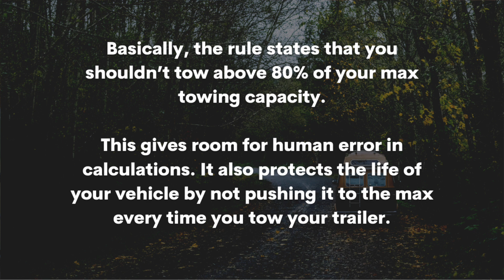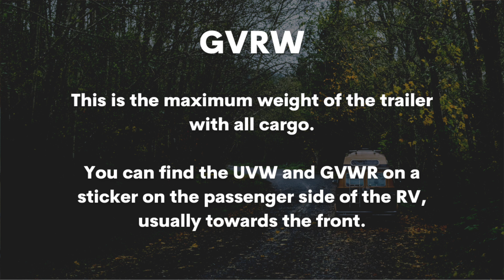THE 80/20 TOWING RULE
Hi, we're the Bradys! We travel the country in our self-renovated 1979 Airstream Argosy. We hit the road in September of 2015 with the goal to live minimally, seek adventure and enjoy the freedom of RV life. We've learned a lot in those years and have used that experience to create informative content about the RV lifestyle. We strive to answer any and all questions you may have that will help you on your journey to RVing!